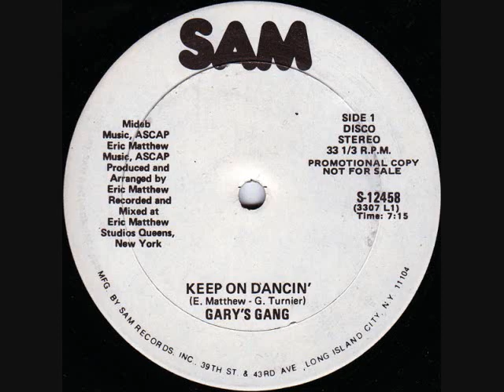Gary's Gang - Keep On Dancin' (Jimmy Michaels Mix)